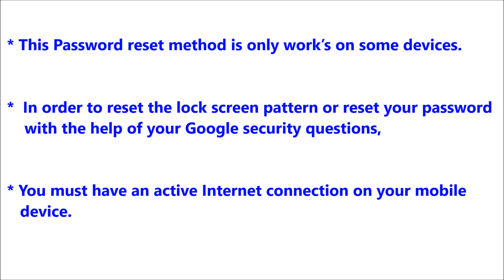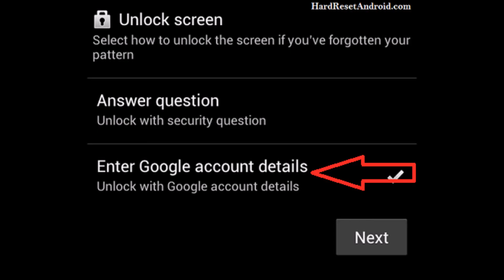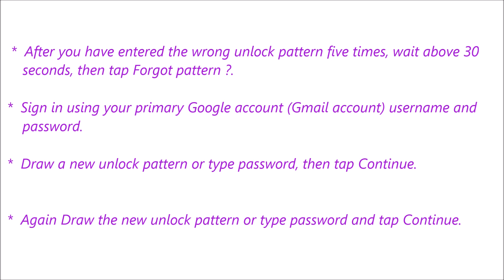Sony Xperia acro Password Reset or Recovery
Description :

Sony Xperia acro Password Reset or Recovery. You can reset your mobile password or pattern or Pin easily for free. If you can not solve your problem,  Please follow our website to get more methods and information.